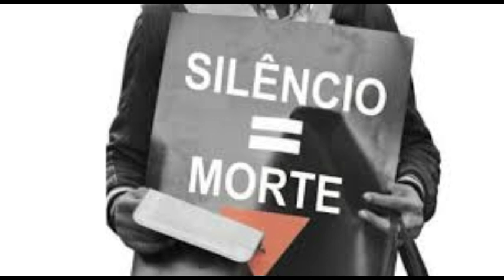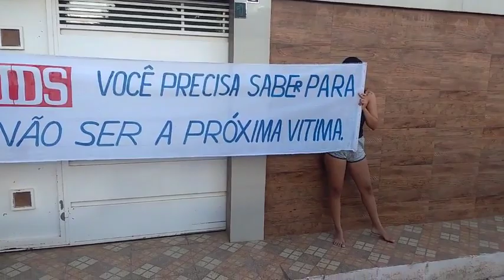URGENTE ASSUSTADOR NO NORDESTE O CRECENTE NÚMERO DE HIV E AIDS EM CIDADES PEQUENAS ,E A CAMPEÂ?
Os dados da ONU assusta no tocante o Brasil esta com alimento de 21%  ao ano ,dados de 2019,o que fez as Nações Unidas dizer que o Brasil esta “na contra mão “ com relação aos outros países .o CANAL Bolsonaro 2022 foi as ruas de uma cidade pequena do Nordeste Baiano e o que vimos foi de certa for de fato a NUMERO DE Alarmante pois por “ baixo” do silêncio das autoridades existe um crescente número de HIV positivo ,e um juventude que daqui mais alguns anos se nada for feito para muda em cidades como aquele os adolescentes não vão saber nem o que significa a AIDS e o HI Tanto é o silêncio dos responsáveis pela saúde nas pequenas e médias cidade do Brasil, descobrimos que é no sul que tem as 10 cidades mais afetadas e acredito que seja por conta da transparência com que presta conta o Rio Grande ,pois na nossa concepção há cidades pior mas os dados são ocultados por força maior...Todas as gestões tem medo de perder votos se divulgar os dados reais será?

FONTE DE PESQUISA : G1 e agenciaaids.com.br › noticia › dados-da-onu-na-contramao-do-mundo-brasil...

 “Pois até o momento não temos fonte nenhuma de auxílio Para ajuda nas despeças que são necessárias para Transmissão dos conteúdos, como exemplo: Nós Estamos precisando de coisas básicas para a Melhoria das imagens e qualidade dos áudio, pois não temos uma placa de vídeo, componente necessário para o bom desempenho e instalação de aplicativos importantes na criação de conteúdo, ajude com aquilo que nâo lhes faria mínima falta qualquer vinte centavos ou qualquer apoio será muito útil para nosso trabalho. Muito obrigado Patriotas.

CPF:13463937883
APOIA-SE

BANCO
APOIA-SE
BANCO DIGITAL INTER
Dados da sua conta:
Banco: 077
Agência: 0001
Conta: 46391738
TITULAR: LUIS ALEXANDRE

MERCADO BITCOIN
N.DO BANCO: 125
AGÊNCIA: 0001
Cta. CORRENTE: 2433-3
TITULAR: LUIS ALEXANDRE

APOIA-SE
 BANCO: ITAÚ
CONTA:10185
AG: 8111
TITULAR: LUIS ALEXANDRE

APOIA-SE
BANCO CAIXA
 AGÊNCIA: 3201
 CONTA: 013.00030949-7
TITULAR: LUÍS ALEXANDRE DA SILVA
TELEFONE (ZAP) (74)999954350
 VISITE NOSSAS REDE SOCIAIS

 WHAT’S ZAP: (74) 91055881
►Todos os direitos autorais pertencem para seus legítimos proprietários. Se você é o autor Do fragmento que está contido no conteúdo deste vídeo e não é do seu consentimento que este seja veiculado em outros canais, por favor contate -nos imediatamente, excluiremos imediatamente e ser ouve algum dano financeiros, faremos o devido reparo de acordo com nossa condição.
If you are the author From the fragment that is contained in the content of this video and it is not your intention that this video is addicted to other channels, please contact us immediately, we will immediately exceed and be heard some financial damage, we will make the appropriate repair according to our condition